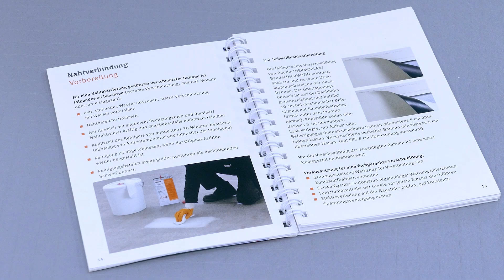Kunststoff-Dachbahnen verlegen: Heissluftgerät korrekt einstellen | BauderTUTORIAL Kunststoff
Die richtige Einstellung der Heissluftgeräte ist bei der Verschweißung von Kunststoff Dachbahnen extrem wichtig. In diesem Video zeigen wir euch, wie man Handschweißgeräte richtig einstellt und wie man eine Probenaht herstellt und prüft.

0:00 Einstellung Handschweißgerät
2:33 Probenaht herstellen

Wir machen Dächer sicher! Abdichtung, Wärmedämmung, Dachbegrünung, Photovoltaik und Absturzsicherung für Dächer, das ist Bauder. Auf diesem Kanal geben wir Anleitungen und Tipps rund um das Thema Dach, stellen Produkte vor und informieren regelmäßig über Neues aus dem Hause Bauder.

Viele weitere Informationen, Prospekte, Datenblätter und andere Downloads gibt es auf unserer